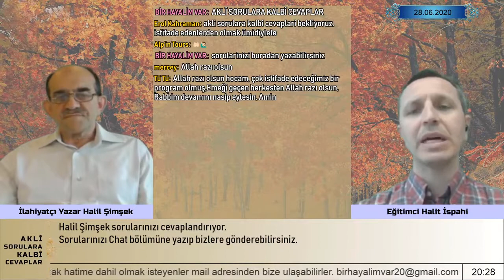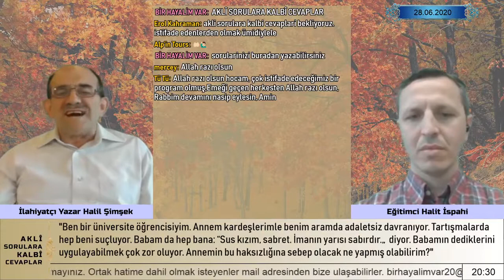Üç bir galip gelmek için yapman gerekenler… Kardesler arasinda adaletsizlik